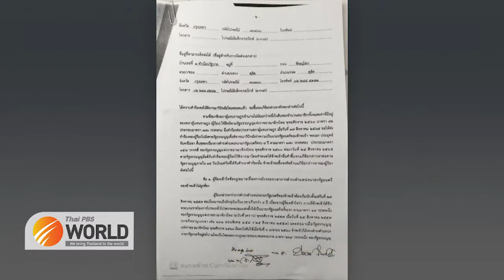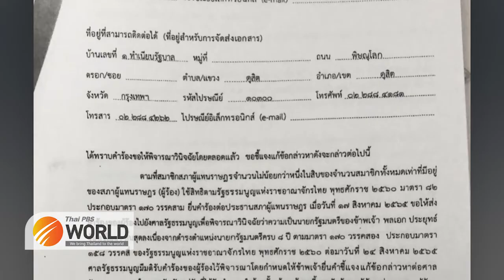Thai PBS World DAILY 7th September 2022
Thai PBS World DAILY
7th September 2022
-Numerous schools in and around Bangkok closed Wednesday due to flooding
-Suspended Thai PM insists his term in office has not yet expired
-Former DPM Somkid appointed chairman of Sarng Anakot party
-BMA ordered to pay to BTS the amounts outstanding for Green Line extensions
-SRT starts trial run of BKK-Chachoengsao train service, using refurbished Japanese rolling stock